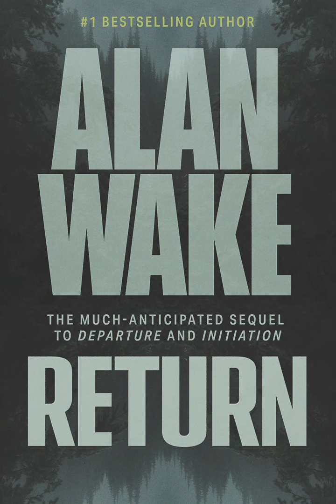Alan Wake 2 - Return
Datamined Videos + Sound

All Manuscript Pages in a coherent order. Tried to make it as close to an audio book as possible :)